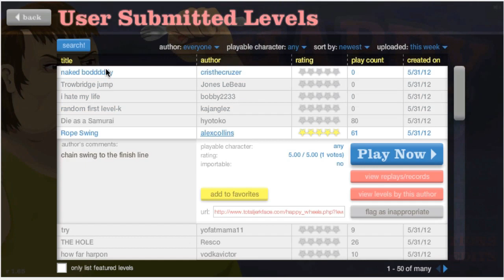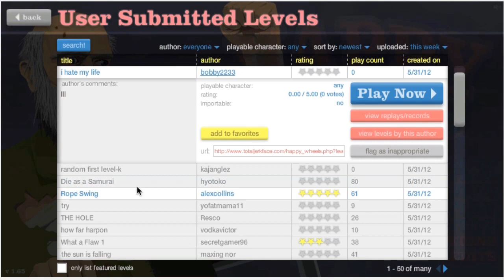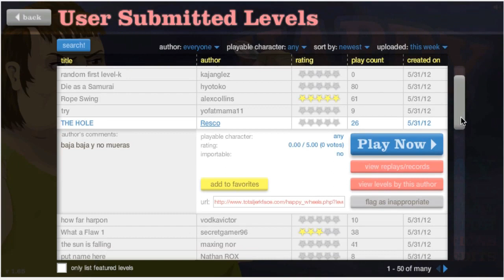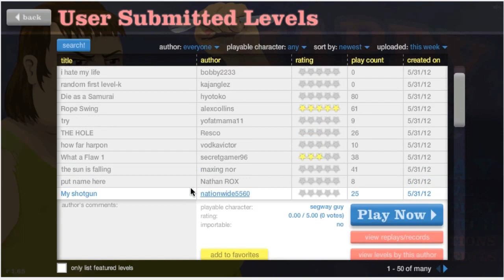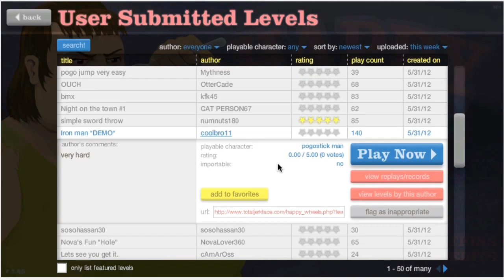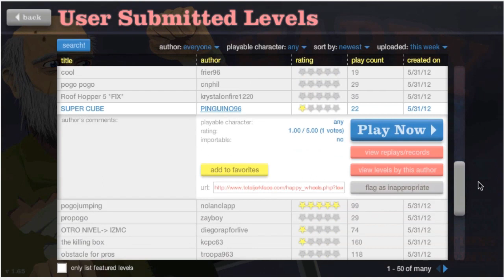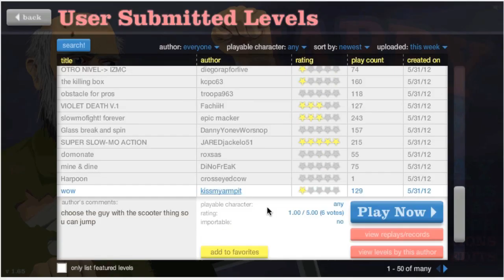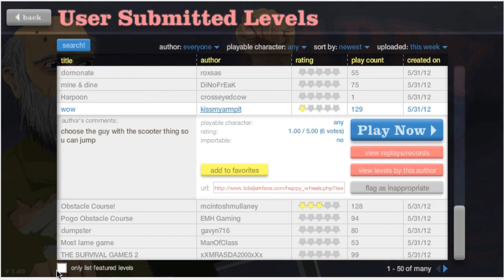SUPER HAPPY WHEELS Ep. 3 - JUSTIN BIEBER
Welcome to Super Happy Wheels! So many people asked me to play this game so here it is! Enjoy!

NEW VIDEOS ONLY IF YOU WANT THEM! HIT LIKE FOR VOTE!

Please share with all your friends, it really helps a lot =) thank you and welcome to the channel :)